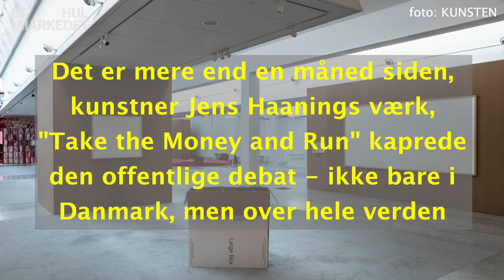Interview with conceptual artist Jens Haaning